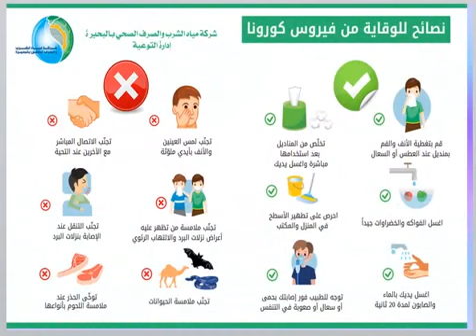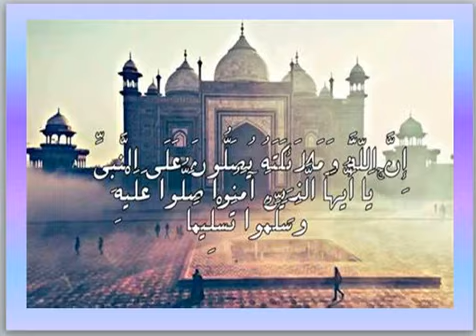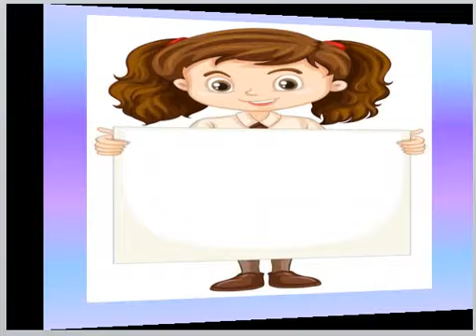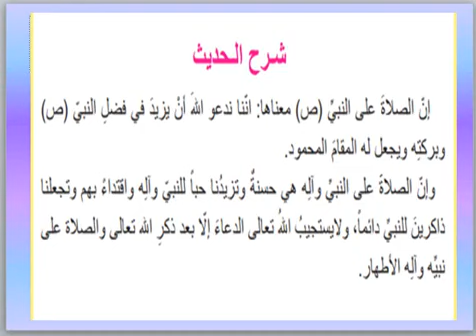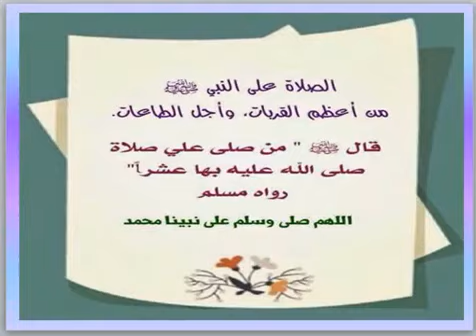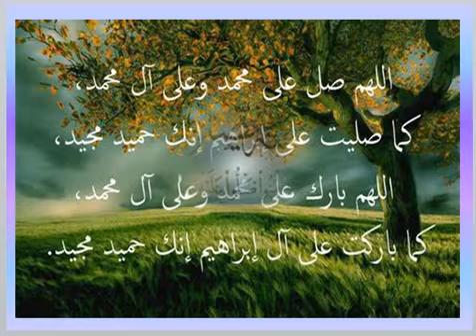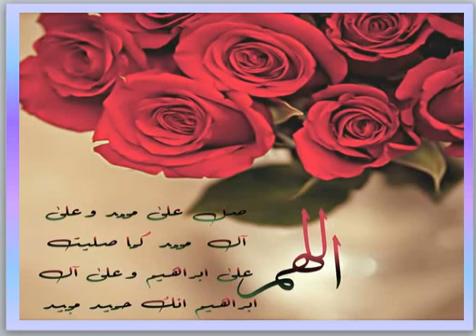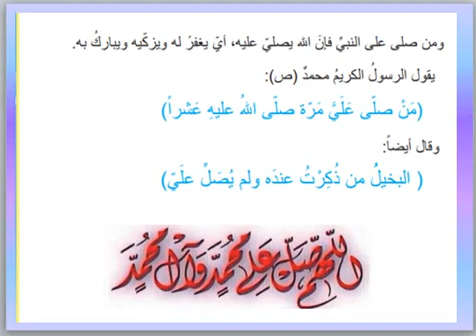حديث فضل الصلاة على محمد وآل محمد للصف الرابع الابتدائي (25-4-2021)